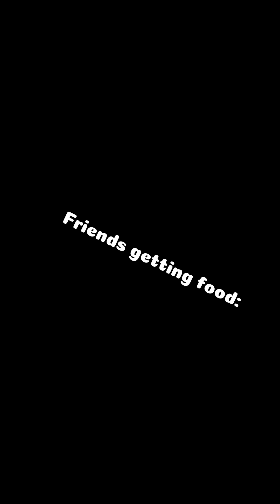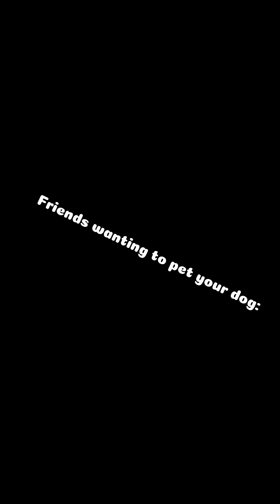Best Friends VS Friends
2ND CHANNEL- @SilasRJ50 🔥🔥🎤🎤